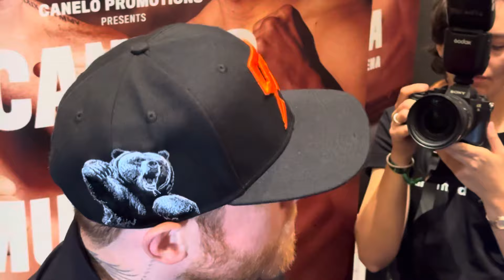CANELO GOES MAYWEATHER ON DE LA HOYA: “EASY MONEY!…I HOPE TO SHOW HIM!”